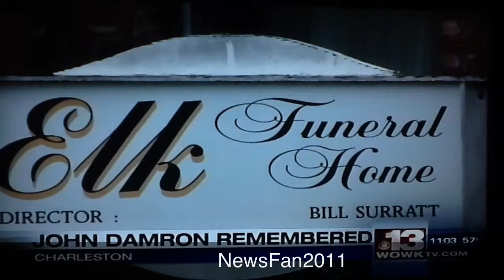WOWK 13 News HD 11PM Launch May 6, 2012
Sorry for poor quality. WOWK-TV began HD on May 6, 2012. They added April Kaull back in January and on May 6 they added Don Hammond (though he worked there for a few months perviously). Spencer Adkins has been at WOWK-TV since 1993, the longest member of WOWK-TV. It is now more refereed to "WOWK 13" instead of "13 News".